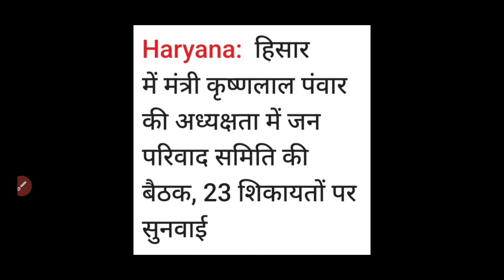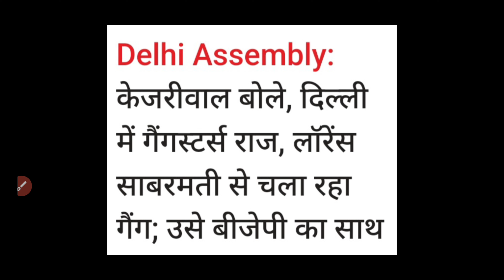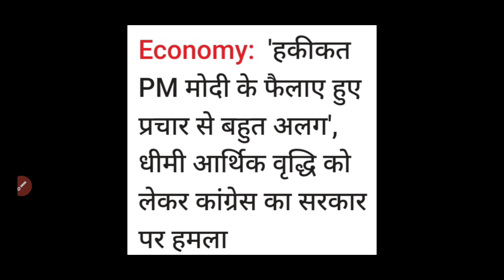30 November 2024 || Haryana News || Share Market New || Cricket News || Nifty News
30 November 2024 || Haryana News || Share Market New || Cricket News || Nifty News

Haryana_News

IPL_2024
HOLI_2024

Hindi News November

News 30 November 2024

30 November Khabar

30 November Current Affairs

Weather News

Olympics News 2024